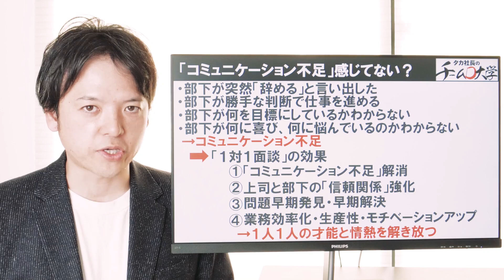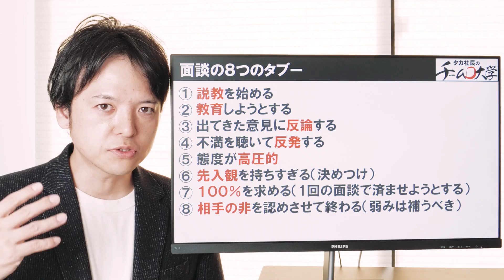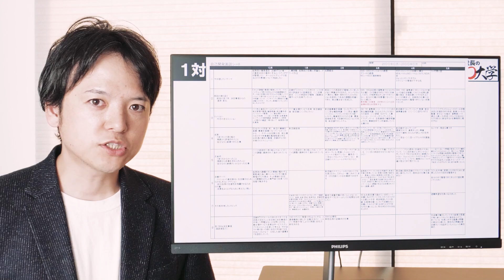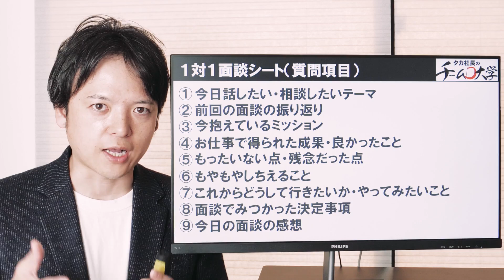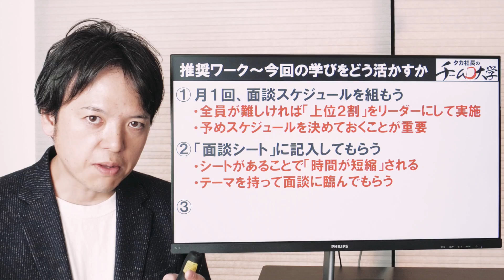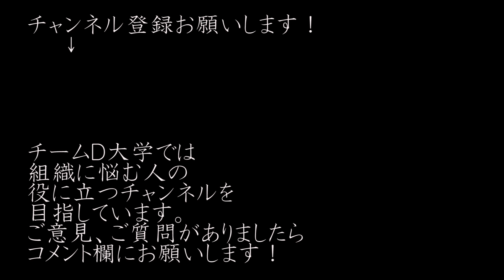「１対１面談」技術！コミュニケーション不足を一気に解消！なぜ面談ができないのか？１対１面談の目的・やり方・活かし方を徹底解説！！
今回の動画は、「１対１面談」です。
皆さんの職場で「コミュニケーション不足」が起きていませんか？
すぐ隣にいる部下が、何を考え、何に喜びを感じ、何に躓き、何に悩み、何を目指しているのか、「意思疎通」できていますか？
伝達不足で不具合が起きていませんか？
コミュニケーション不足を一気に解消する方法、それは、コミュニケーションを仕組み化することです。
「１対１面談」を仕組みとして運用することで、部下との信頼関係を築き、1人1人の才能と情熱を開放する！
ぜひ取り組んでみてください！！

本日のカリキュラムは以下の通りです。
00:52 はじめに
01:39 「コミュニケーション不足」感じていない？
02:30 「１対１面談」の効果
04:02 面談の目的～なぜ面談ができないのか
07:54 面談の８つのタブー
10:22 １対１面談のセッティング方法
12:30 １対１面談シート（質問項目）
16:16 推奨ワーク～今回の学びをどう活かすか
17:41 まとめ

1978年東京生まれ　埼玉育ち

22歳、新卒で入社したコンサルティング会社での最初の仕事が、「大手企業のリストラ」。長年会社に貢献してきた人材を切り捨てる組織の在り方に憤りを覚え、「組織の理不尽をこの世から撲滅させる」ことを誓う。

24歳で外食企業をコンサルティングする部門に異動。

34歳で「最強のチーム作り」を1社1社、さらに入り込んで本当に成果の上がる支援をするために独立し、同時期に限定6社までを対象に、「奇跡の会社作り」に取り組んでいる。

『タカ社長のチームＤ大学』動画再生リスト

【初級編】仕事を任せたければチームを作れ！最強のチームの作り方と部下の動機づけ方法

【解説】元USJ森岡毅さんに学ぶ最強のマーケティング技術／ユニバーサルスタジオジャパンＶ字復活の理由とは【書評】『USJを劇的に変えたたった１つの考え方』森岡毅著

【初級編】成功する人の思考プロセス／成功はプロセスにあり！キングof思考プロセス「成果への5段階」を事例を豊富に交えて解説！

【初級編】モチベーションの高め方！／行動科学に基づいたモチベーション理論「衛生・動機付け要因」

【初級編】部下の育て方／人ザイ・マトリクスを使った超簡単効率的な育成計画の立て方

【初級編】人を動かす巻き込み技術／右腕ナンバー２の作り方／【２：６：２の法則】

【ざっくり解説】マンガ『会長島耕作』弘兼憲史著／ビジネスに役立つマンガ／シリーズ累計100巻の大作をざっくり解説！